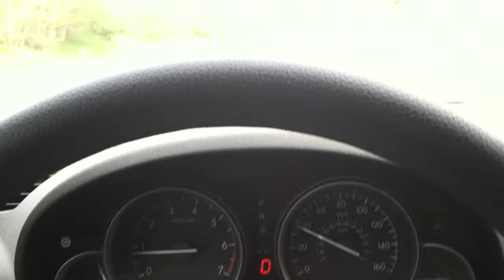Stupid Drivers: Car Illegally Stopped & Blocking Street Entrance